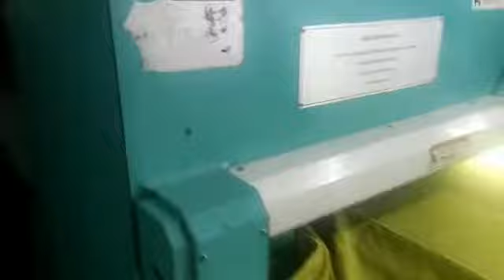Pro Maker 24 Head Embroidery Machine 2019 Model Review and Demo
Welcome to our in-depth review and demo of the Pro Maker 24 Head Embroidery Machine 2019 Model! In this video, we’ll explore the features, capabilities, and overall performance of this powerful embroidery machine designed for both professionals and hobbyists.

Discover why the Pro Maker 24 Head is a game-changer in the embroidery industry, as we showcase its impressive speed, efficiency, and precision. We'll walk you through its user-friendly interface, advanced stitching options, and the versatility it offers for various embroidery projects. Whether you're looking to scale your business or enhance your creative endeavors, this machine has something for everyone.

Watch as we demonstrate the machine in action, highlighting its multi-head functionality and the quality of stitches produced. You'll also learn tips and tricks to get the most out of your Pro Maker 24 Head, including setup, maintenance, and troubleshooting.

If you're in the market for a high-quality embroidery machine or simply want to see what the Pro Maker 24 Head can do, this review is for you!